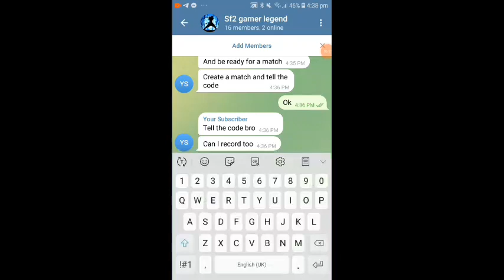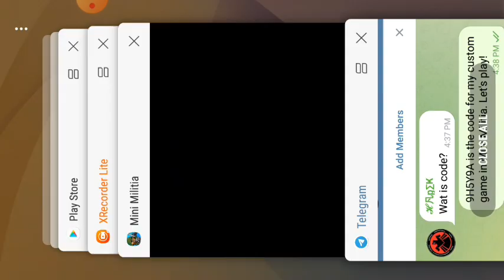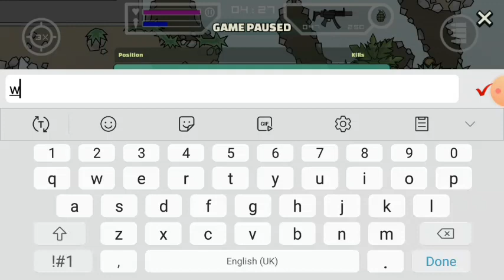Playing Mini Militia with my subscriber! [@extremerX9020subscribe]| Mini Militia gameplay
He requested me to play this game with him.